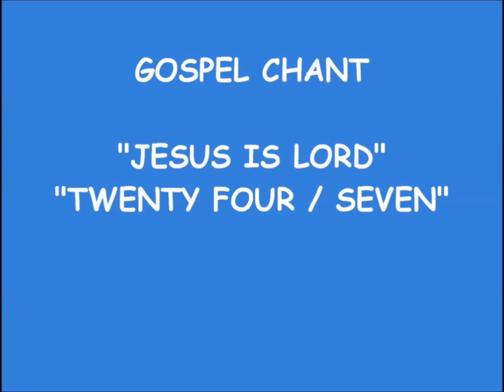Twenty Four /Seven, in regard to Christ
Entertainment Piano, Keyboard, Pleasure, Comedy, Family, Dedicated for pleasing everyone, with Love of People, Everyone, and Family entertainment. We must retain Christ within us, 24/7 in order to be able to follow God, completely. Amen    Love you all, always with love, Antonio